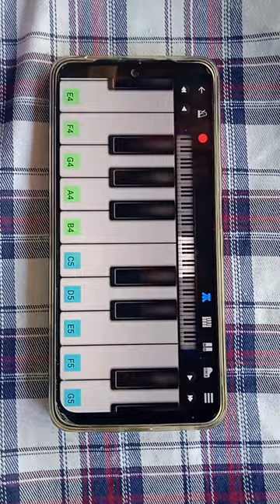3 Movie Love BGM easy keyboard notes#tutorial perfect piano